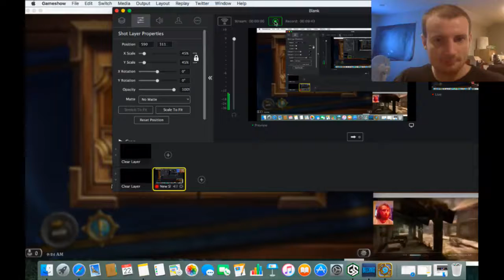Hearthstone AMAXMAN think I'm going to skip the daily quest today